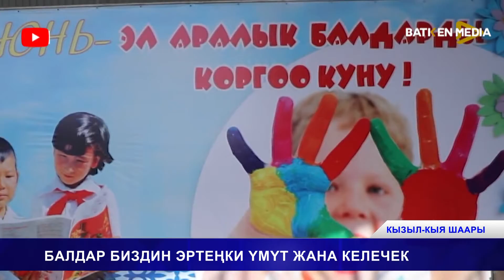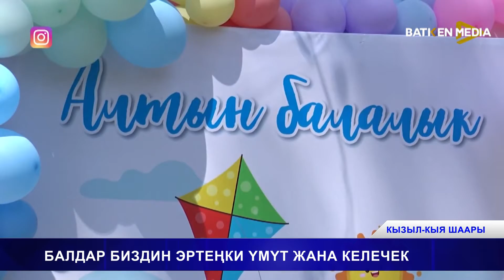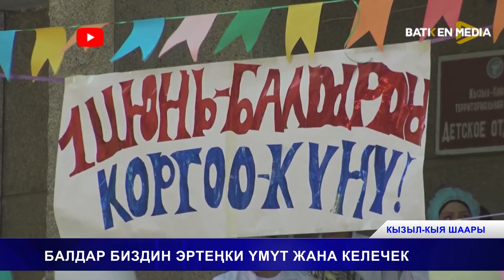БАЛДАР БИЗДИН ЭРТЕҢКИ ҮМҮТ ЖАНА КЕЛЕЧЕК